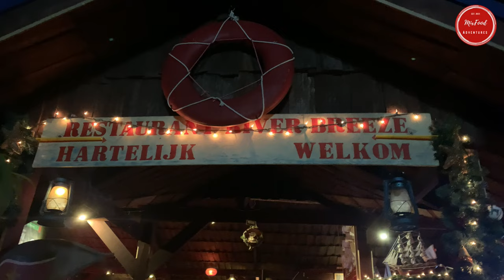RIVER BREEZE DOMBURG 2023 - OPO YARI JAM.